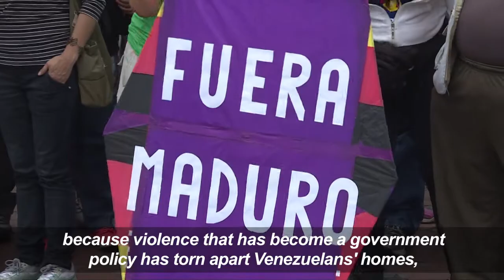Venezuela opposition asks for Maduro's resignation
Opposition politicians and leaders demonstrate in Caracas demanding the resignation of President Nicolas Maduro, who they say is responsible for Venezuela's "political, economic and social collapse."